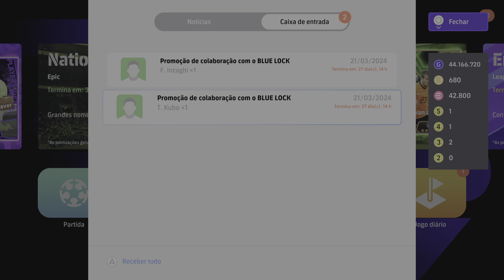eFootball™ 2024_ BLUE LOCK Collaboration Campaign: Takefusa Kubo